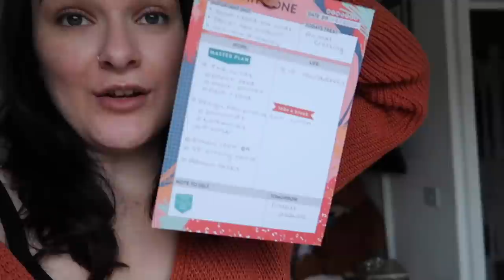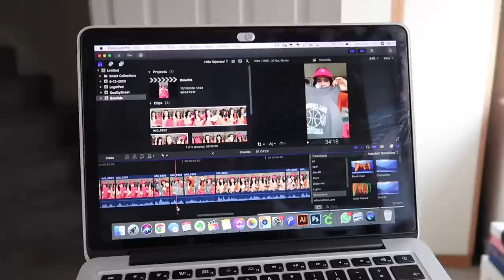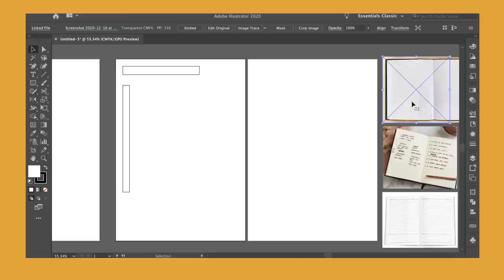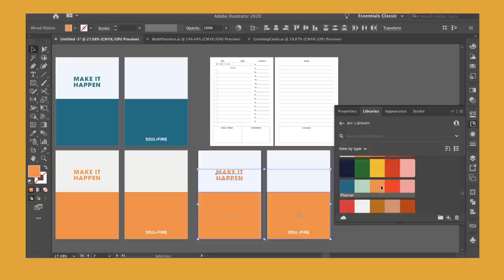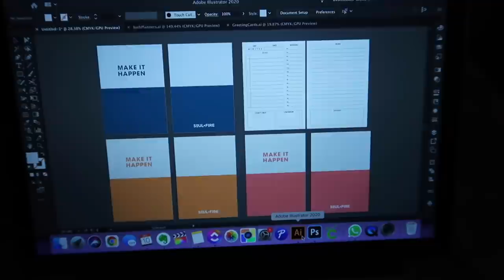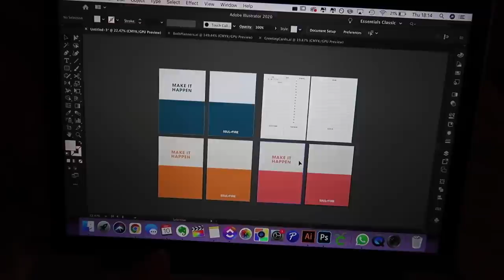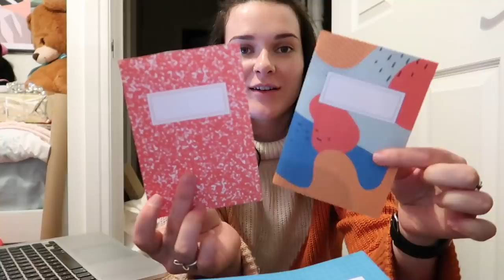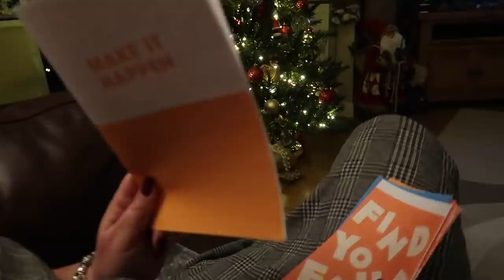NEW PRODUCTS ARE COMING!! | Studio Vlog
New products are coming soon! In this weeks studio vlog, I'm testing my designs to see how they look to scale. They'll be up on my website and Etsy asap.

✿ studio vlog